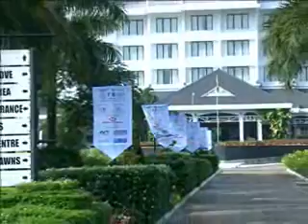M track f&a,c green avi part1